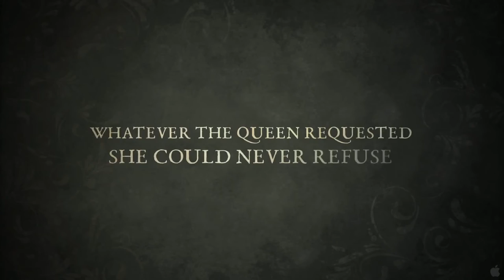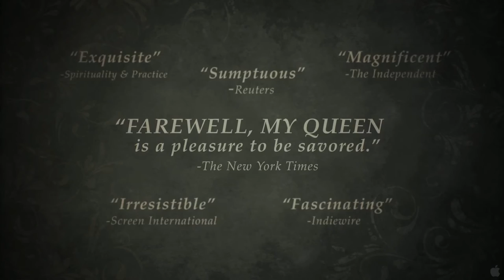AF FFF 2017 - Farewell, my Queen (Trailer)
Renault Australia presents the 28th Alliance Française French Film Festival.

7 March - 23 April 2017